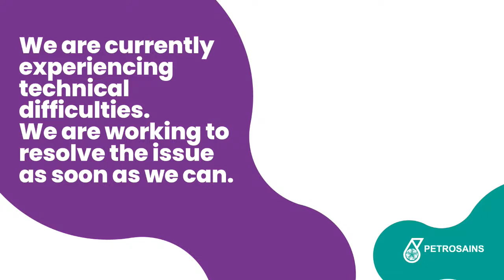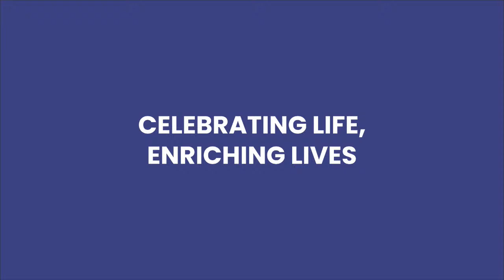Petrosains STEM Live - With Big Instagrammer Comes Big Data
Instagram boasts 1 billion monthly active users with more than 100 million photos and videos uploaded every single day. Fifty percent of these users follow at least one business entity and interactions within Instagram in the form of giving their love with a heart, showing interest by commenting and using hashtags. The red heart emoji alone was used 14 billion times in 2018. Instagram has become a vast marketing tool which has the power to grow a small brand overnight.

Learn how to access the science, in terms of figures and data that would enable you to develop your brand and help you to make decisions on how you should project yourselves on Instagram.

The panelists are Anwar Afiq, Social Media Influencer and TV host of Borak Kopitiam on TV3 Malaysia, and Dr. Afidalina Tumian, Head (Data Science) in Facilities of Future, PETRONAS Research Sdn Bhd (PRSB). The session will be moderated by Sharol Shamsor, Digital Communications Editor, Petrosains.